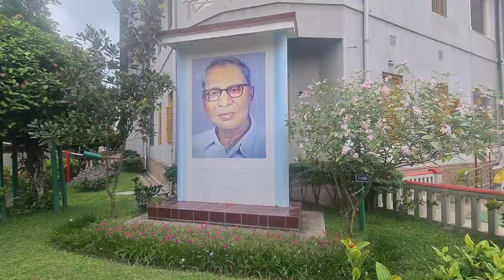kumudini hospital mirzapur tangail | খেটে খাওয়া মানুষের কর্মসংস্থান সৃষ্টি হয়েছে| ২০২৩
kumudini hospital mirzapur tangail | খেটে খাওয়া মানুষের কর্মসংস্থান সৃষ্টি হয়েছে